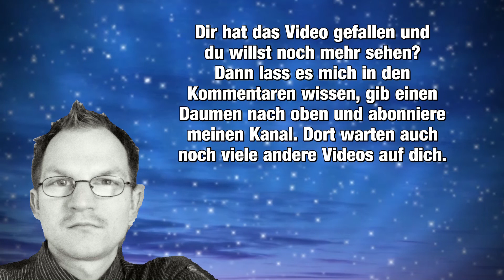Weihnachtslieder ohne Gesang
Passend zur Adventszeit habe ich für euch Weihnachtslieder ohne Gesang zusammengestellt. Morgen ist der erste Advent und hier kommt die richtige Musik. Weihnachten kann kommen. Ich hoffe ihr kommt gut durch den Winter und habt eine schöne Adventszeit und Weihnachtszeit. Bereitet euch mit diesen Liedern auf weiße Weihnachten vor.